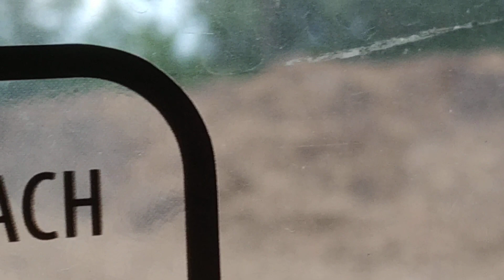Gierałtów Wykroty trociny po leśnych wycinkach 27.07.23r.